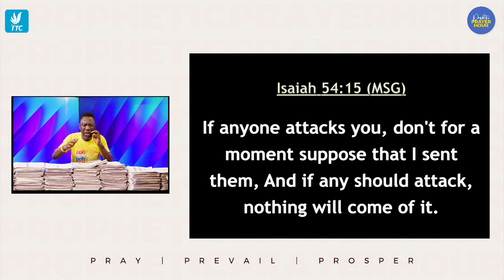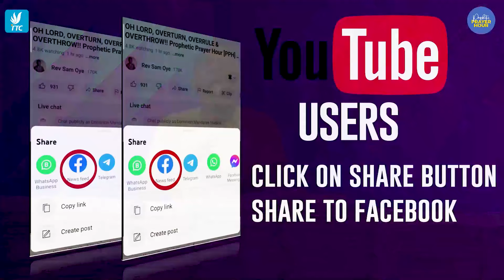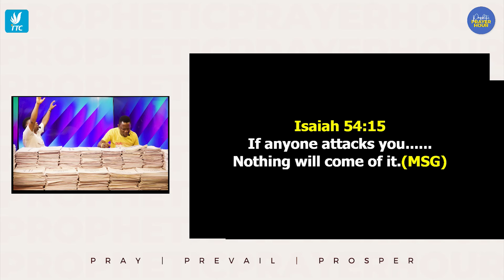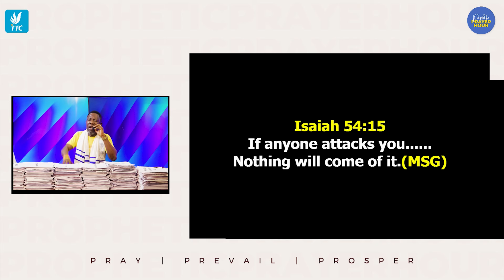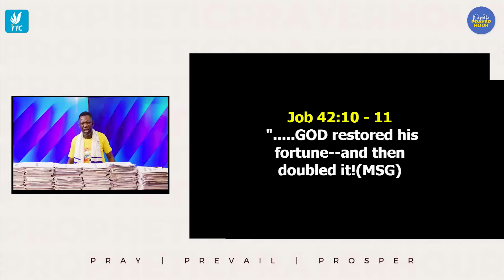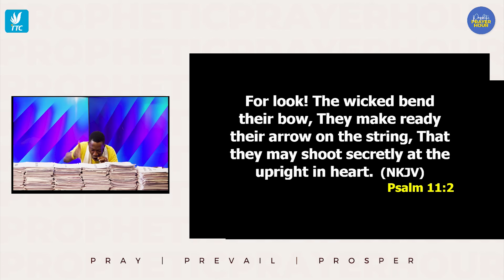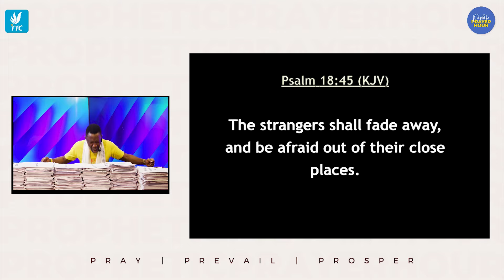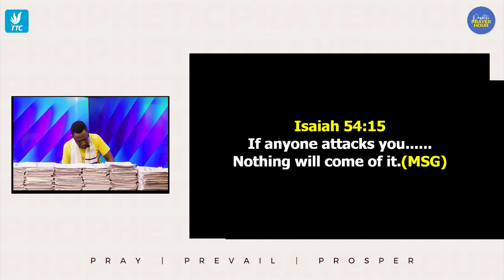PPH REBROADCAST 08 05 2024